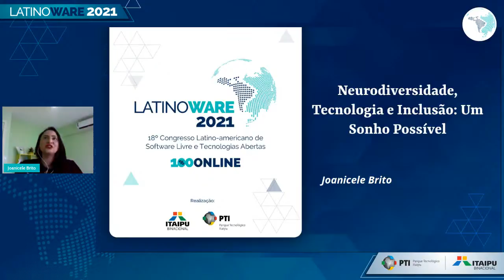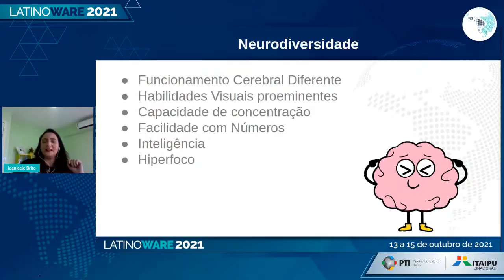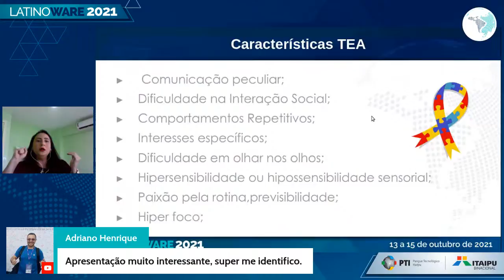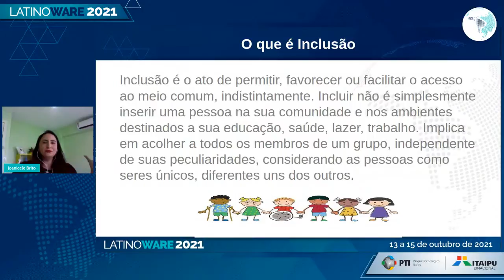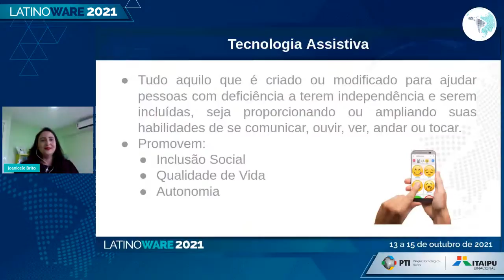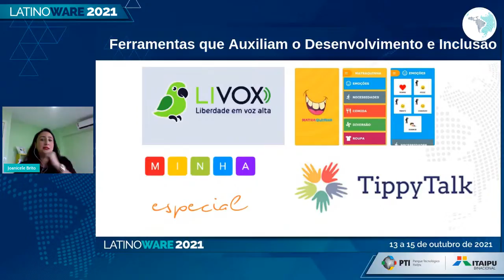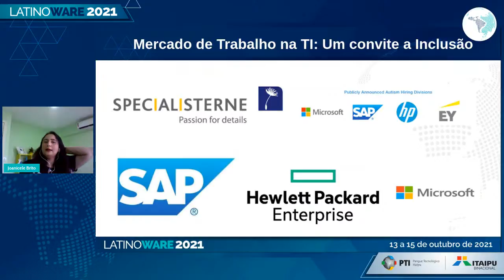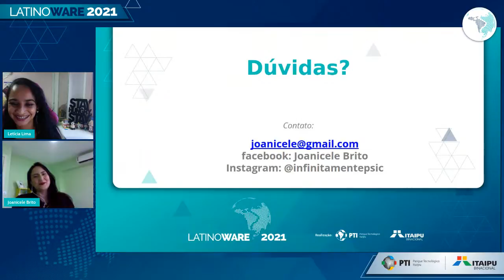Neurodiversidade, Tecnologia E Inclusão; Um Sonho Possível! - Palco: Chile - LatinoEdu - Educação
Palco: Chile - LatinoEdu - Educação
Data: 15/10/2021
Horário: 16:00 às 16:55

Título: Neurodiversidade, Tecnologia E Inclusão; Um Sonho Possível!

Descrição: O que é Neurodiversidade? Como a Tecnologia e o mercado de TI tem sido aliados para promover a inclusão de pessoas neurodiversas em vários contextos. Apps, jogos, programas, que auxiliam no desenvolvimento humano e mercado de TI que tem visto os neurodiversos com bons olhos

Palestrante(s):
Joanicele Brito
Psicóloga especializada em tratamento do autismo, conselheira do MOAB e coordenadora do projeto Autismo e família. Ativista do tratamento de autismo através de composições de técnicas Lúdico/Responsivas, com ênfase no método SON-RISE, tem ministrado palestras e cursos em vários estados além de participar de audiências públicas junto ao Senado Federal relacionadas ao direito dos Autistas. Palestrante na Campus Party BsB 2018 e 2019 e no Latinoware 2018 e 2019.